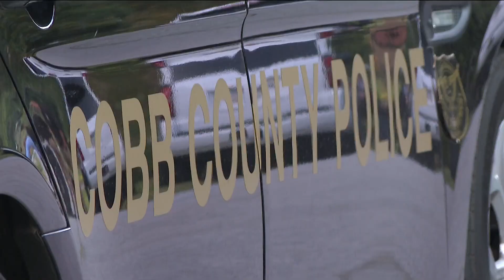Cobb Police shoot, kill man wielding gun after allegedly assaulting girlfriend at Marietta home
The woman was given medical treatment at the scene but was not taken to the hospital.